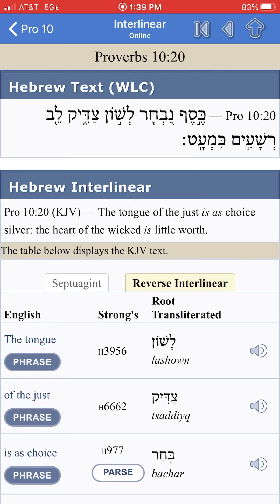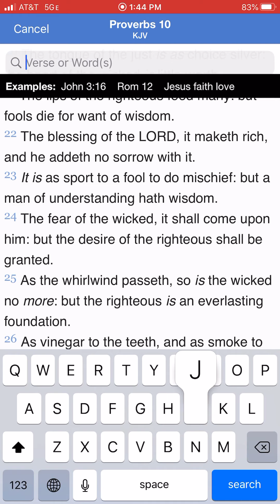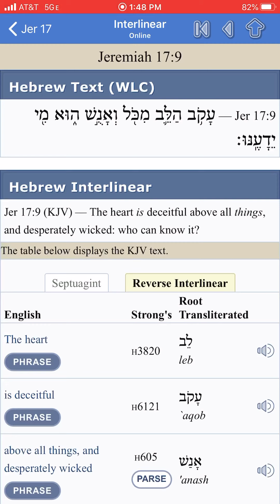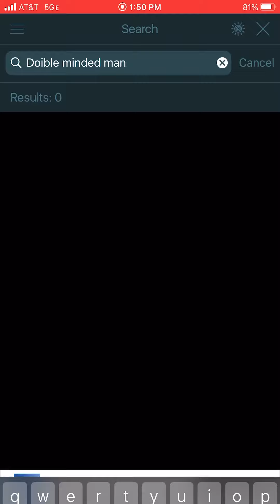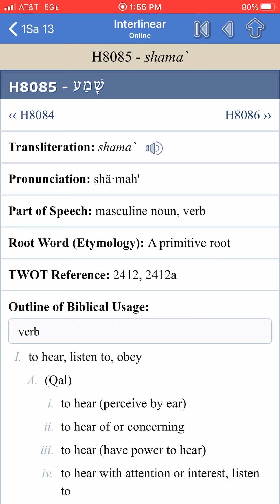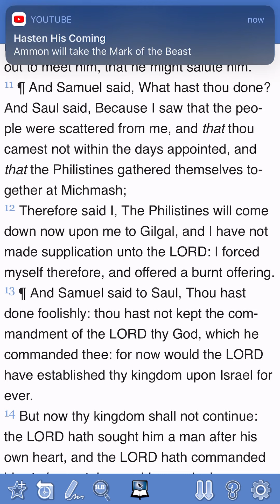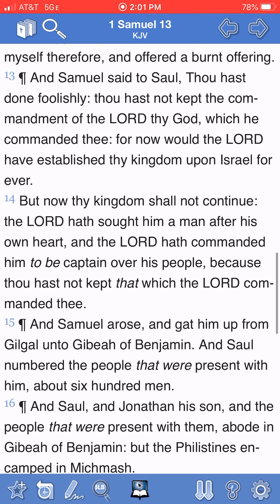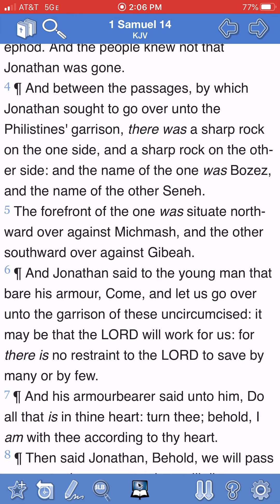The heart (mind) of the wicked is little worth